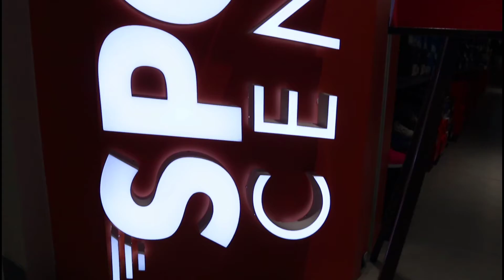SUBRANG MURA NGAYUN DITO 1K+ ADIDAS AT NIKE SHOES SPORT CENTRAL OUTLET BAGSAK PRESYO PADIN PANALO!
Part 2 ng Blog sa Sports Central Outlet Welcome rotonda dami paring solid na shoes adidas at nike original pairs 1k plus lang.